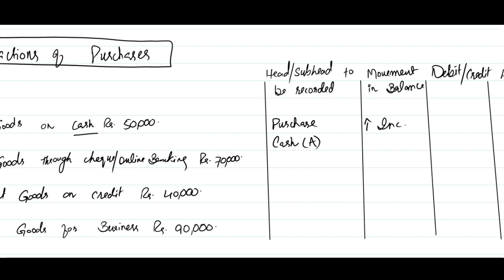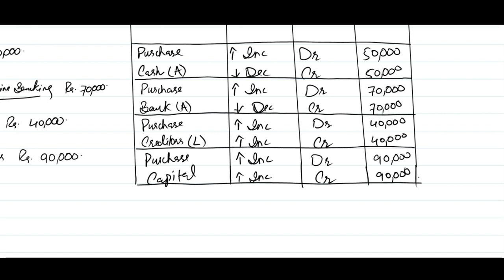Introduction to Accounting (Lecture # 6) By Main M. Zeeshan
-Introduction to Accounting By Main M. Zeeshan
 -Lecture # 6